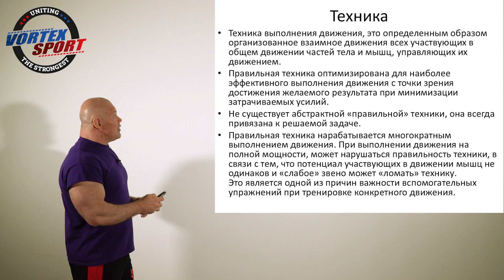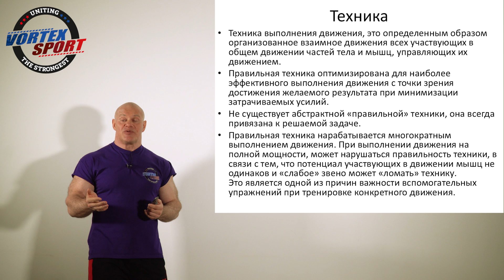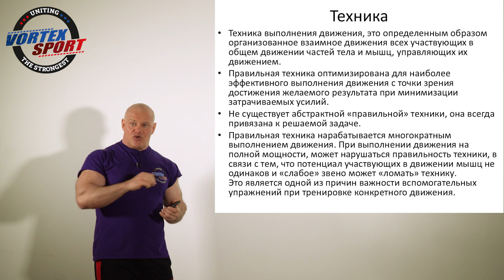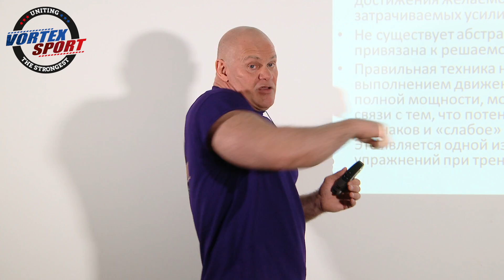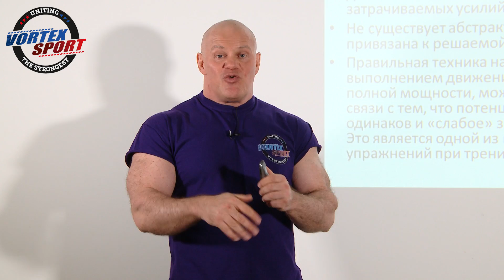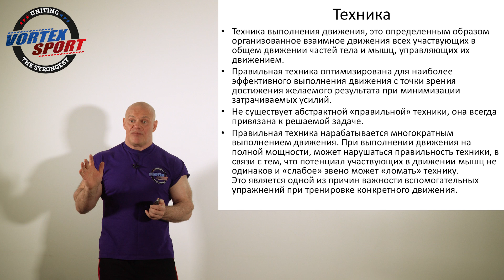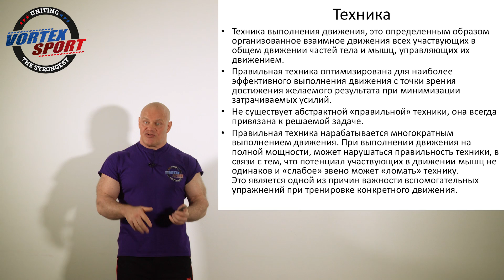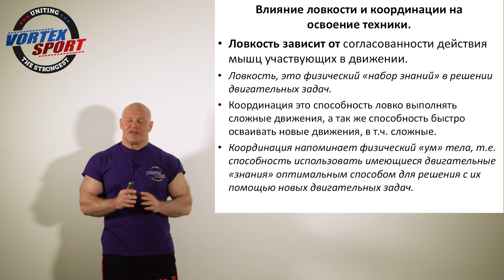Павел Бадыров о правильной технике удара и упражнениях для накачки мышц. О ловкости и координации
Ведущий проекта Vortex Sport Battle Павел Бадыров рассказывает о правильной технике при нанесении удара, о правильной технике выполнения упражнений в бодибилдинге, о связи техники с развитием мышечных групп, а также о ловкости и координации.

00:07 Техника

00:45 Как пример – техника выполнения удара (соревновательный вариант)

06:07 Техника выполнения тренировочных упражнений

06:49 Техника упражнений в бодибилдинге

10:25. Связь техники с анатомическими особенностями спортсмена.

10:47 Связь техники с развитостью тех или иных мышечных групп

12:52 Техника при наработке с небольшими усилиями и на максимальных усилиях

15:12 Вспомогательные упражнения («подсобка»)

16:09 Ловкость

17:52 Координация

- вступайте в нашу группу, чтобы быть в курсе всех новостей
- our english version of Facebook